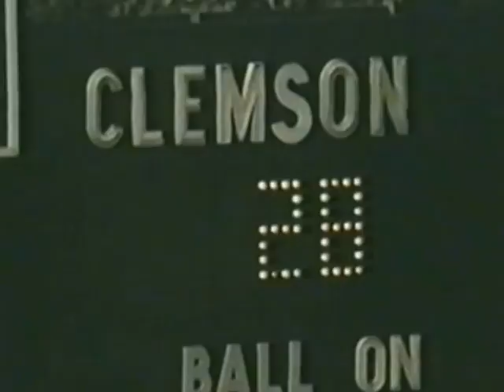1974 Tennessee vs Clemson